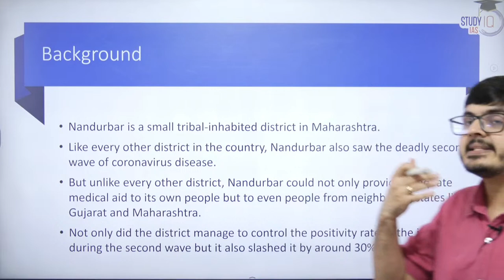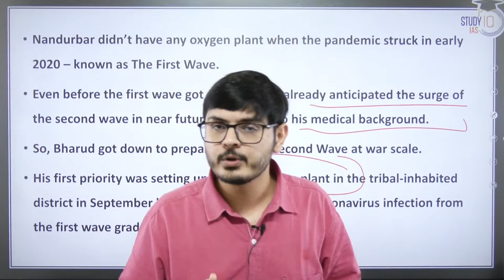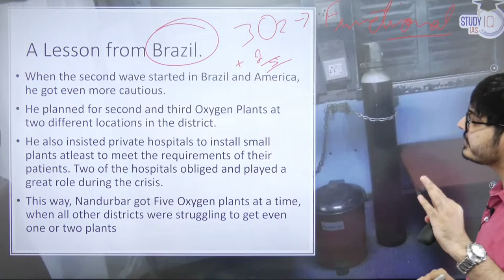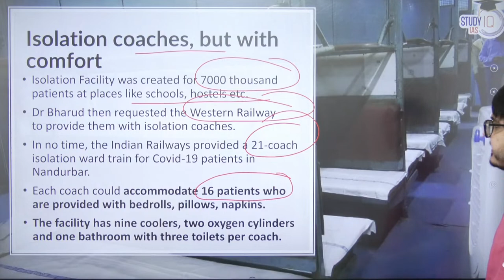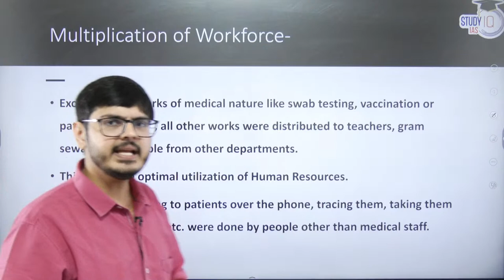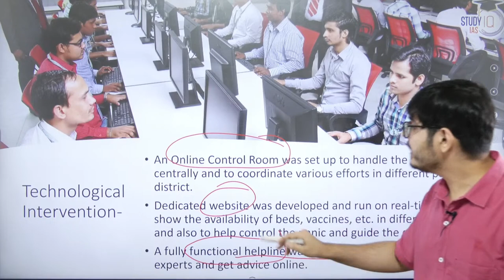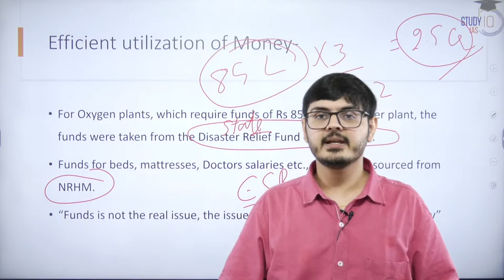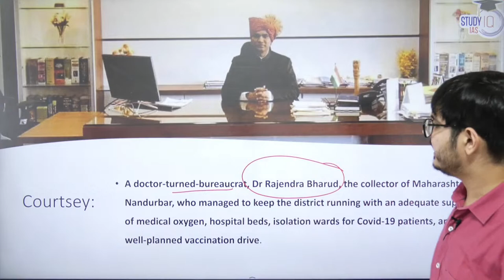The Nandurbar Model | Ethics Case Study | UPSC